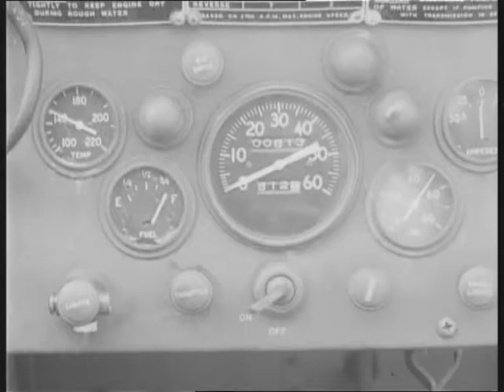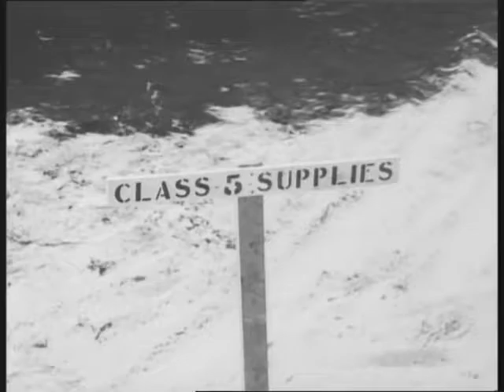The Dukw amphibious truck